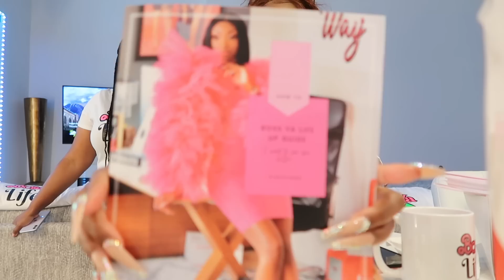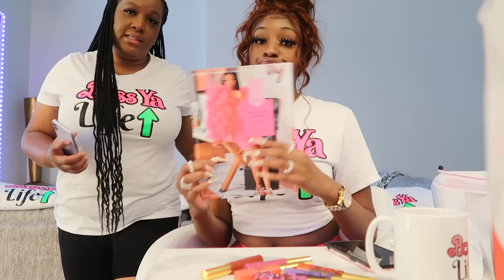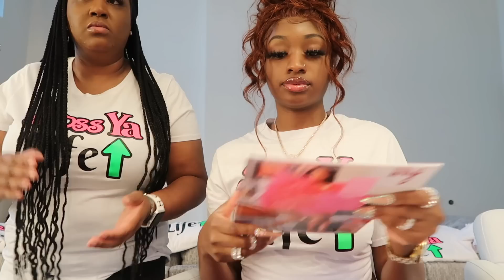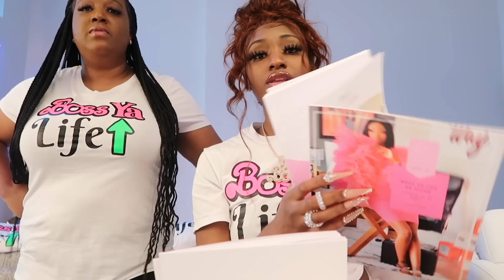BIRTHDAY LAUNCH | HUGE SALE FOR 25 HOURS ONLY 🥳 + 1 YEAR ANNIVERSARY | Boujee Barbiee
HEY BABES!

BARB'S TIPS AND TRICKS ON HOW TO GROW YOUR YOUTUBE

Age 24